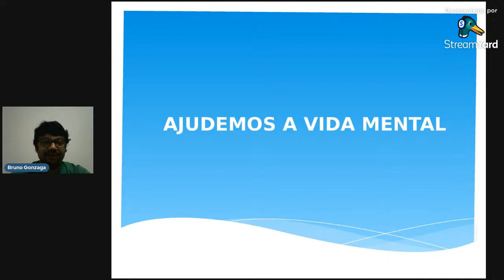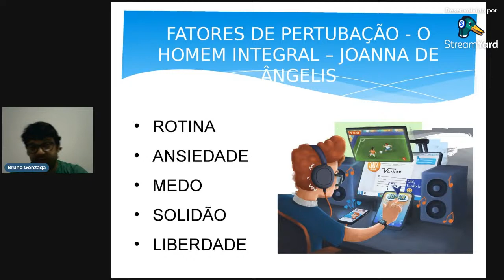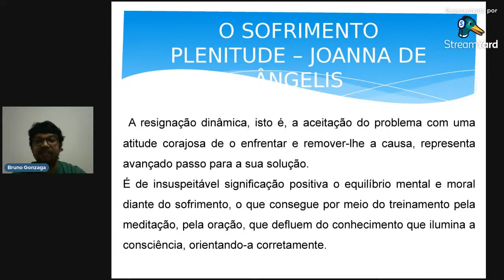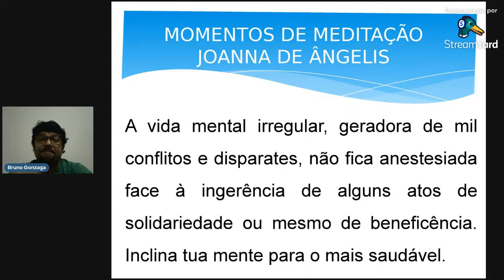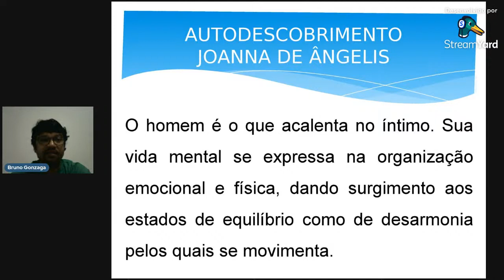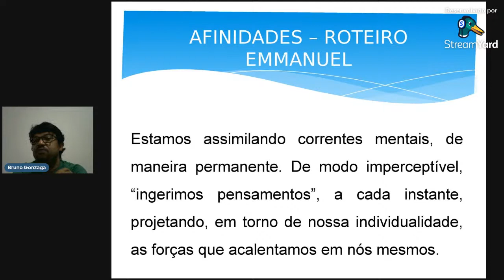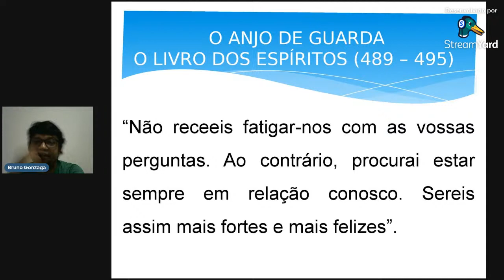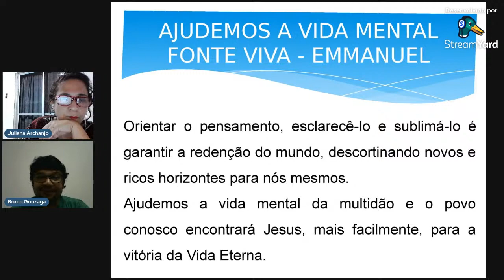Ajudemos a vida mental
Palestra com Bruno Menezes